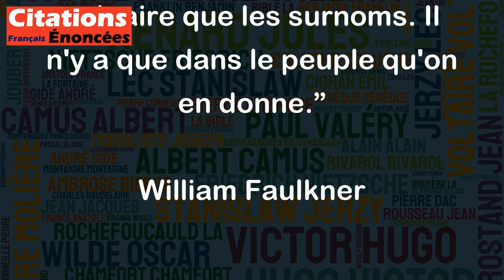Il n'y a rien de plus vulgaire que les surnoms. Il n'y a que dans le peuple qu'on en donne.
Cette citation de William Faulkner reflète l'opinion de certains sur les surnoms, notamment leur association à la vulgarité et au manque de classe. Cependant, cette opinion est très subjective et varie d'une personne à l'autre. Il est vrai que les surnoms sont souvent utilisés dans le langage populaire et peu utilisés dans les cercles plus formels, mais cela ne signifie pas nécessairement qu'ils sont vulgaires. En effet, certains surnoms peuvent être affectueux, humoristiques, ou même flatteurs. Tout dépend du contexte et de la relation entre les personnes concernées. En fin de compte, la décision d'utiliser ou non des surnoms revient à chacun et doit être basée sur ce qui est approprié pour la situation spécifique.